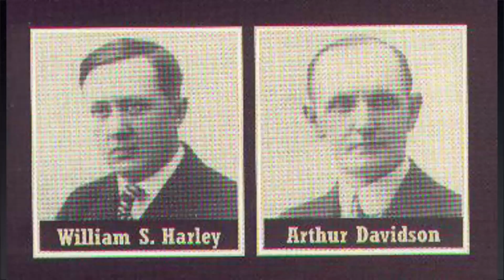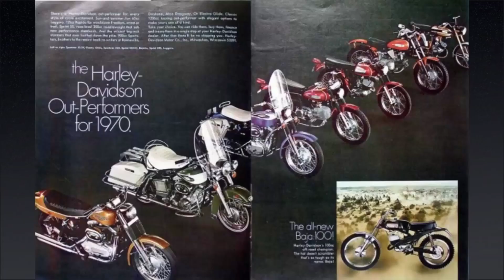Problem przed którym stoi Harley Davidson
✅👉Jeżeli film Ci się podoba - daj kciuk w górę. 👍
📱Połącz się ze mną:📱
Harley-Davidson to najbardziej znana firma jeśli chodzi o motocykle... ale widzieli lepsze czasy. Ten film omawia duży problem, z którym się borykają.

👨O mnie👨

Cześć, mam na imię Rafał i na tym kanale pokazuję jak zacząć działać i jak osiągnąć sukces. Przygotowuję dla Ciebie tematy takie jak rozwój osobisty, zarabianie w internecie, motywacja do nauki, biznes, czy to jak być produktywnym.

Sprawia to że poznajesz marketing internetowy i wiesz jak zarabiać w internecie. 🏆